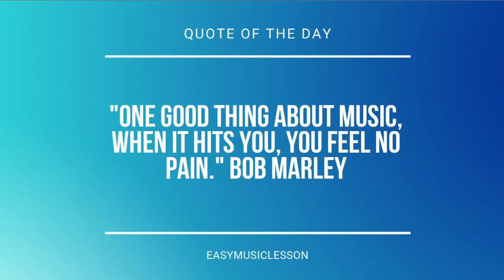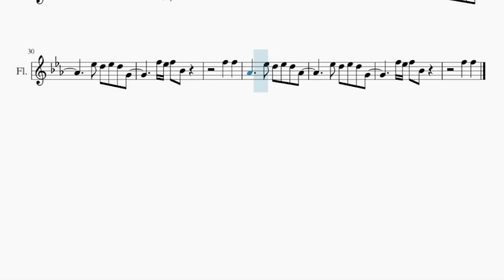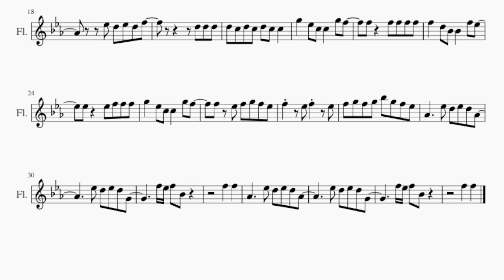SUPER EASY Flute Sheet Music: How to play SOS by Fifty Fifty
Comment and let us know how the videos have helped you. It keeps us going! :)Here is a sheet music/tab video on the song SOS (SUPER EASY) by Fifty Fifty on the flute. A flute sheet music arrangement which is transposed to notes that are easily played by flute, for the song SOS (SUPER EASY) by Fifty Fifty.

EasyMusicLesson teaches you to play the your favorite instrument, through well-arranged sheet music so that you too can learn how to play SOS (SUPER EASY) by Fifty Fifty on the flute as fast as you can. A flute sheet music with backing tracks to help your play the song better.

Chords of Flute arrangement:
F Min 7   F Min 7   F Min 7   Bb Dom 7   Bb Dom 7   Bb Dom 7
Eb Maj   Eb Maj   Eb Maj   C Min 7   C Min 7   C Min 7   F Min 7
F Min 7   F Min 7   Bb Dom 7   Bb Dom 7   Bb Dom 7   Eb Maj
Eb Maj   Eb Maj   C Min 7   C Min 7   C Min 7   F Min 7   F Min 7
F Min 7   Bb Dom 7   Bb Dom 7   Bb Dom 7   Eb Maj   Eb Maj
G Min   C Min 7   C Min 7   C Min 7   F Min 7   F Min 7   F Min 7
Bb Dom 7   Bb Dom 7   Bb Dom 7   Eb Maj   Eb Maj   Eb Maj   C Min 7
C Min 7   C Min 7   F Min 7   F Min 7   F Min 7   Bb Dom 7
Bb Dom 7   Bb Dom 7   Eb Maj   Eb Maj   G Min   C Min 7   C Min 7
C Min 7   F Min 7   F Min 7   F Min 7   Bb Dom 7   Bb Dom 7
Bb Dom 7   Eb Maj   Eb Maj   Eb Maj   C Min 7   C Min 7   C Min 7
Eb Maj   Eb Maj   G Min   C Min 7   C Min 7   C Min 7   F Min 7
G Min   C Min 7   C Min 7

Melody notes of Flute:
Ab4     Eb5 D5 Eb5 D5 Ab4
Eb5 D5 Eb5 D5 G4
G4 F4 G4 G4
G4 G4 C5 Bb4 Ab4 G4
G4   F4       Bb4   Bb4
G4 Bb4
Bb4 C5 G4 Bb4 C5 G4
Bb4 C5 G4 C5 Bb4 Ab4 G4
G4   F4       C5 G4 Bb4
G4 Bb4
F4   Bb4   Ab4   G4
G4 Bb4
C5   Bb4   Ab4   G4
Eb5 D5 Eb5 D5 F5
D5 D5 D5
D5 C5 D5 C5 D5 C5 C5
G5   Eb5 C5 C5   G5 F5
F5   F5 F5 F5 F5
F5   D5 Bb4 Bb4   F5 Eb5
Eb5   Eb5 F5 F5 F5
F5 Eb5 F5 G5 F5 Eb5
F5   Eb5 F5   Eb5
F5 G5 F5 G5 Bb5 G5 F5 Eb5
F5 Eb5 F5 Bb4
F5   F5
F5   F5